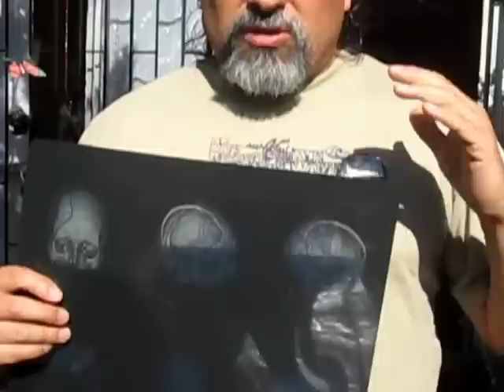Luciano Rendón al 28 enero 18 horas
...qué pasó con luciano rendón, en el instituto de neurocirugía el lunes 28 de enero...?